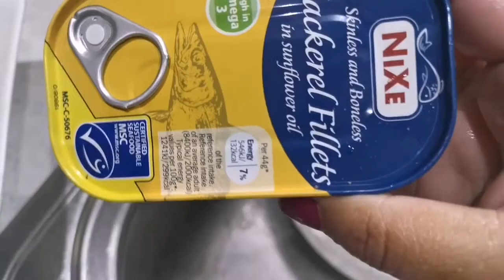Let's make two different type of BORTA (CHATNEY)